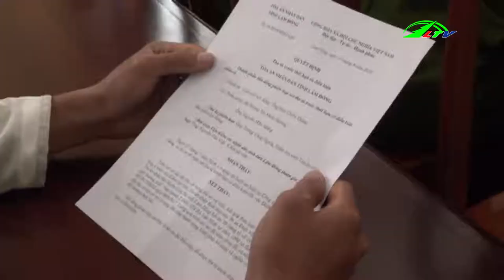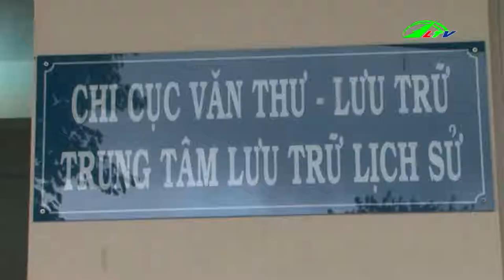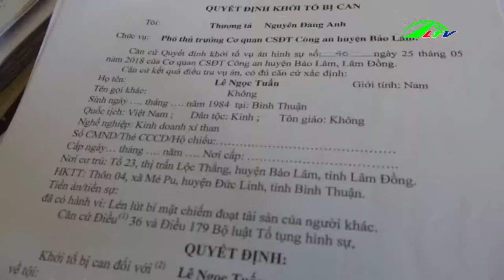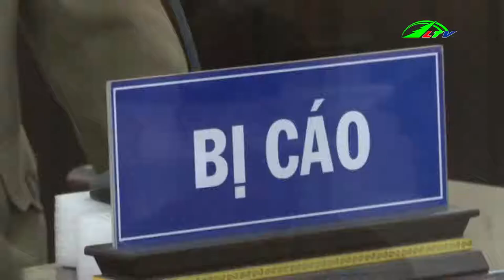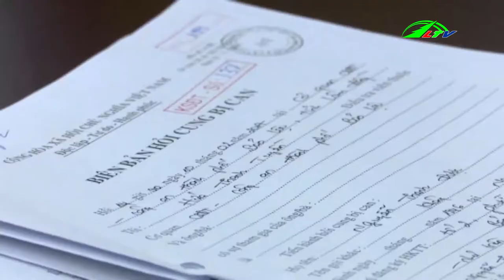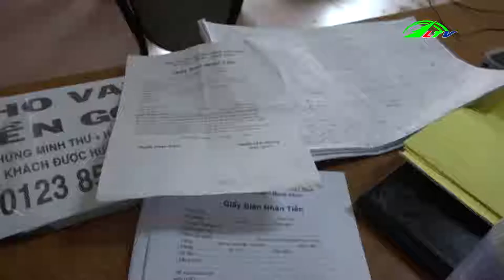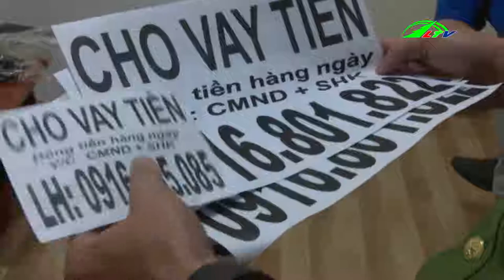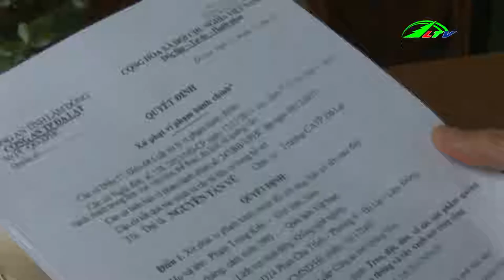Cháy Quán Bia Tươi Tại Đà Lạt | An Ninh Lâm Đồng Tv